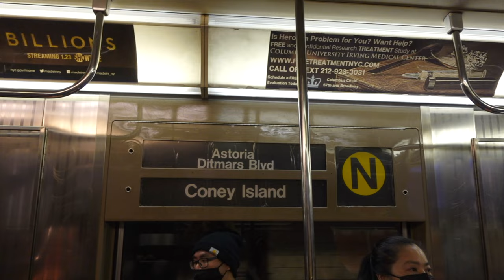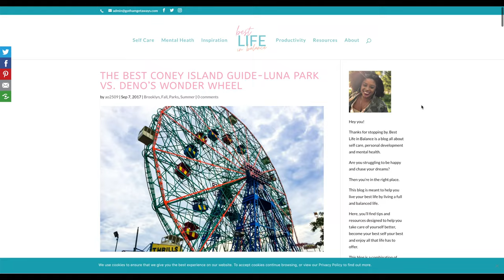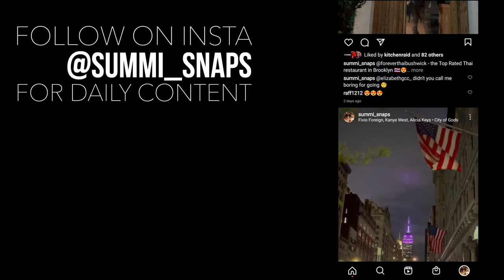Luna Park Coney Island New York City | Best Rides | New York City Vlog | Summi Snaps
channel.